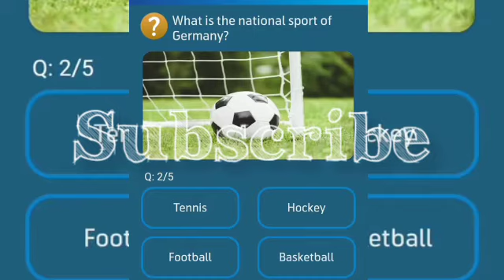What is the national sport of New Zealand?